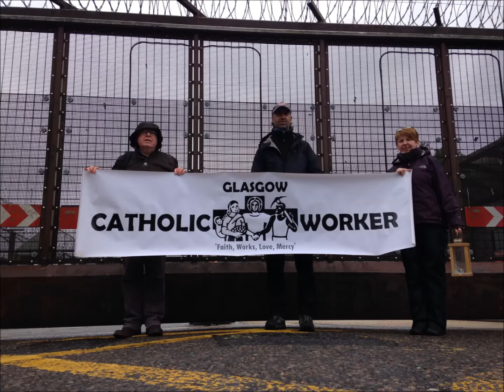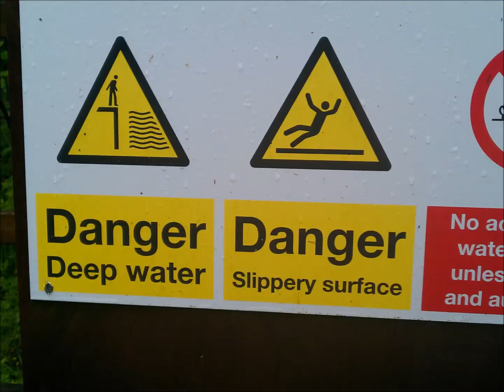Catholic Worker 4 Minute Witness 6th June 2015 Faslane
Recorded at our Catholic Worker monthly witness for peace at Faslane Nuclear submarine base near Glasgow, Scotland. This takes place on the first Saturday of every month at 2:30. This is done in solidarity with the Faslane Peace Camp, SCANA and all who are for non-violence and the elimination of weapons of mass.